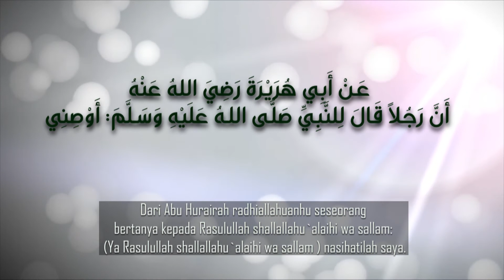Hadits Arbain Annawawiyah #16: Jangan Marah!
الحَدِيْثُ السَّادِسُ عَشَرَ

عَنْ أَبِي هُرَيْرَةَ رَضِيَ اللَّهُ عَنْهُ أَنَّ رَجُلًا قَالَ لِلنَّبِيِّ صَلَّى اللَّهُ عَلَيْهِ وَسَلَّمَ أَوْصِنِي قَالَ لَا تَغْضَبْ فَرَدَّدَ مِرَارًا قَالَ لَا تَغْضَبْ

رَوَاهُ البُخَارِي

Hadits Ke-16

Dari Abu Hurairah radhiyallahu ‘anhu berkata, seorang lelaki berkata kepada Nabi shallallahu ‘alaihi wa sallam, “Berilah aku wasiat.” Beliau menjawab, “Janganlah engkau marah.” Lelaki itu mengulang-ulang permintaannya, (namun) Nabi shallallahu ‘alaihi wa sallam (selalu) menjawab, “Janganlah engkau marah.” (HR. Bukhari) [HR. Bukhari, no. 6116]